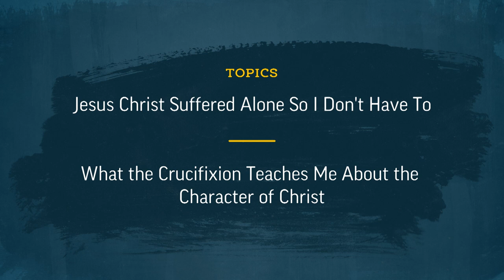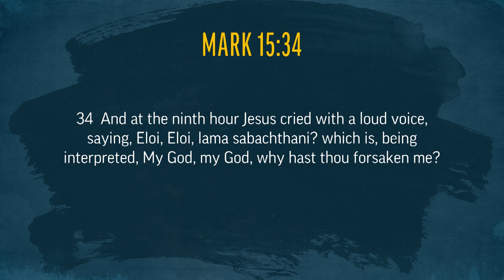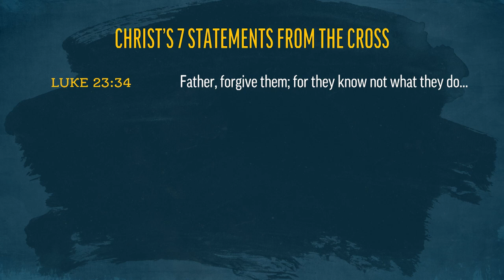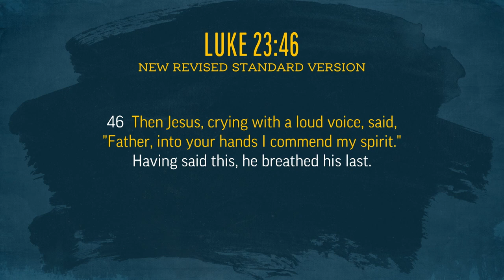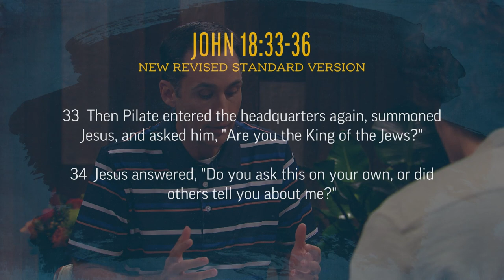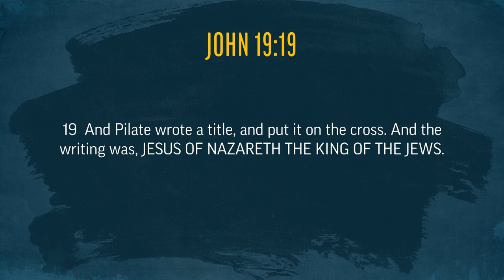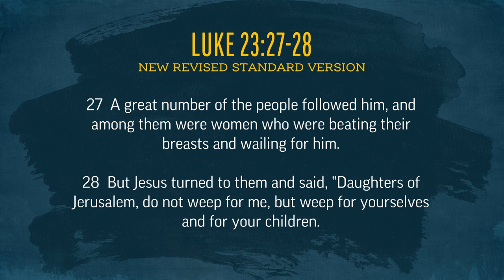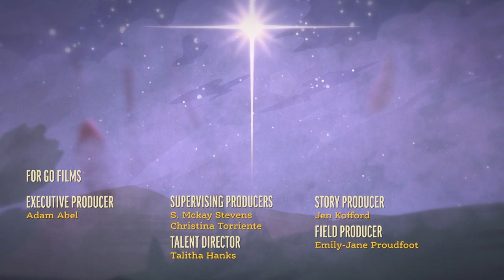New Testament | Jun 19-25 | Matthew 27; Mark 15; Luke 23; John 19 | BYUtv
This week, the “Come, Follow Me” program of The Church of Jesus Christ of Latter-day Saints takes us to Matthew 27, Mark 15, Luke 23, and John 19. Come Follow Up host Ben Lomu leads the discussion with gospel scholar Jennifer Lane and special guest John Hilton III on the following topics: "Jesus Christ Suffered Alone so I Don’t Have To" and "What the Crucifixion Teaches Me about the Character of Christ".